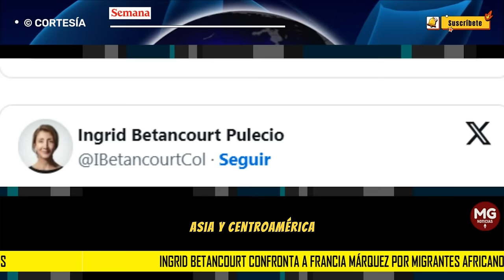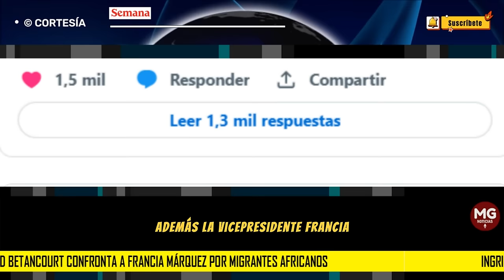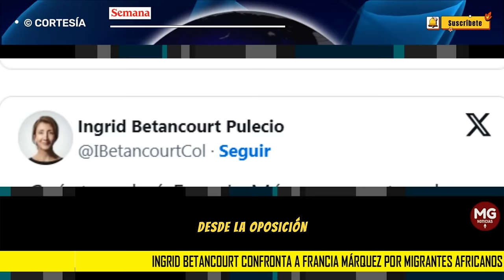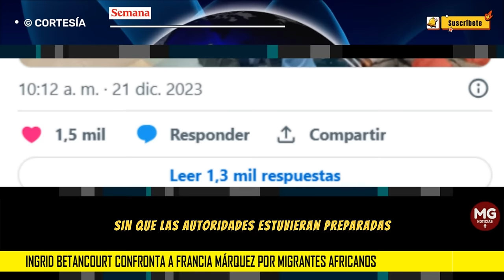🔷 INGRID BETANCOURT CONFRONTA A FRANCIA MÁRQUEZ POR MIGRANTES AFRICANOS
“¿Cuánto cobró Francia Márquez por traerlos a vivir sabroso?”, fue la pequeña publicación que compartió la exsenadora de la República en su cuenta personal de X (antes Twitter), donde ha estado bastante activa durante los últimos meses.
SEMANA